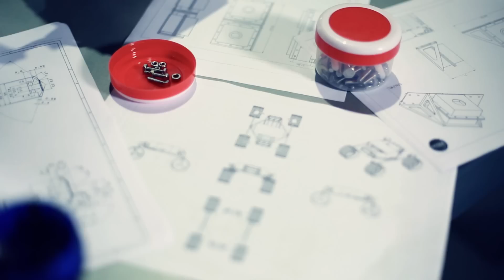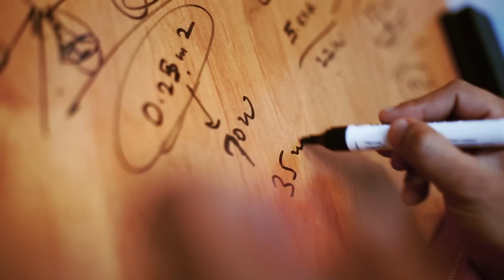Moonstruck: India's Place in the Race for Space - Trailer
Team Indus - India’s entry to the Google Lunar XPRIZE.

Directed by Sujata Kulshreshtha | 2015

Sujata Kulshreshtha  is the founder-director of Wide Angle Films and has been producing and directing films for over three decades. She has worked for broadcasters like NDTV, TV Today Networks, History TV-18 and Discovery Networks and has won several international awards. Along with her team, she undertakes the complete on-air graphic packaging for channels in India and abroad.

Credits
Associate Director: Abhimanyu Tewari
Anchor, Narrator: Zenia Tata
Researcher, Script Writer: Sujata Kulshreshtha
Cinematographers: S.Kumar, Prakash Simwal, Anubhav Bansal
Post Producers, Graphic Animators: Abhimanyu Tewari, Sunil Kumar Dwivedi
Production Manager: Palak Malik
Sound Recordist: Sanjay Arya
Sound Mixer: Nishant  Verma